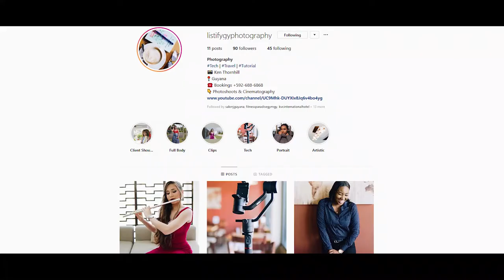Cinematic Sony a6300 | Sigma 30mm 1.4 | Moza Air | Speed Ramping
Sony A6300 Slow Motion / Speed Ramp / Cinematic Video

Post White Iverson Official Instrumental

Song - White Iverson
Artist - Post Malone
Album - White Iverson
Licensed to YouTube by - UMG (on behalf of Bemmer boy ent); ARESA, LatinAutor - PeerMusic, SOLAR Music Rights Management, UMPG Publishing, UBEM, LatinAutor, EMI Music Publishing, ASCAP, UMPI, LatinAutor - UMPG, Abramus Digital, LatinAutor - SonyATV, and 16 Music Rights Societies